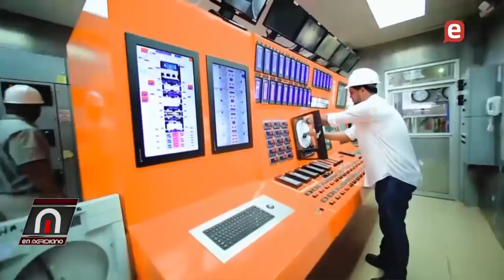Carlos Sánchez: gobierno debe investigar denuncia EEUU sobre trabajo forzoso Central Romana